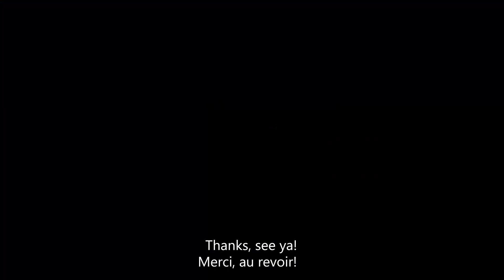Preply | Presentación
Esta es una breve presentación de un nuevo futuro proyecto de enseñanza